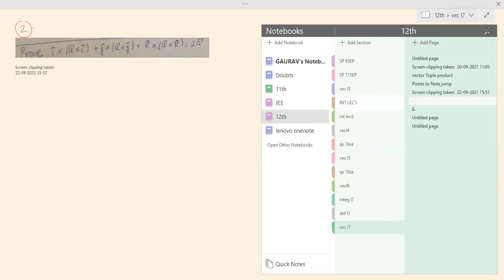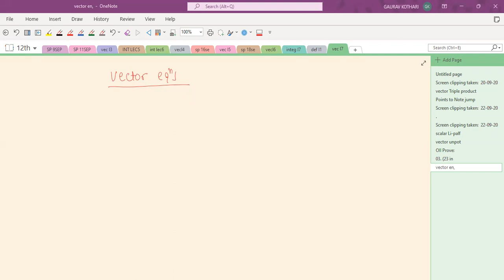VECTORS LEC 7